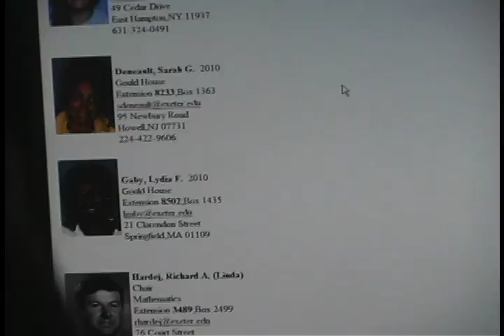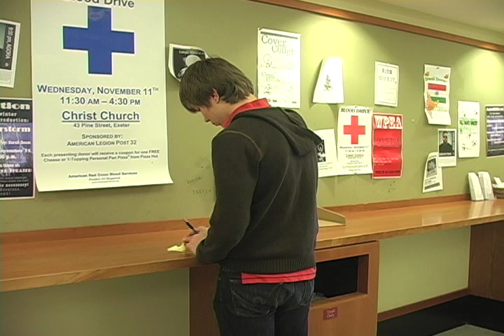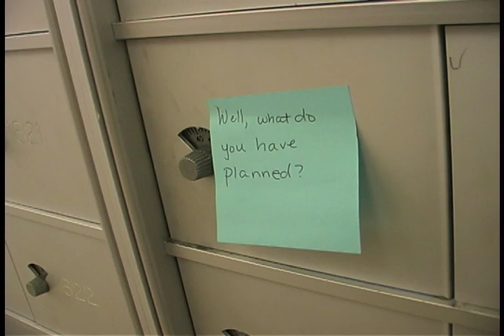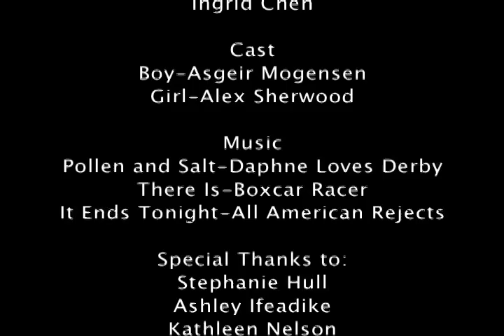A Postal Fall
A short movie about a cute love story involving sticky notes set on the campus of Phillips Exeter Academy.